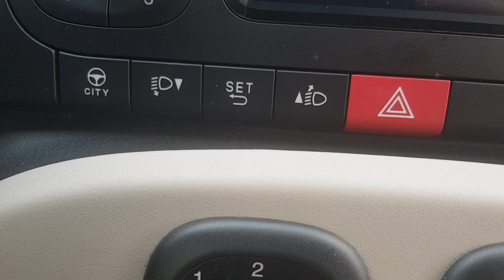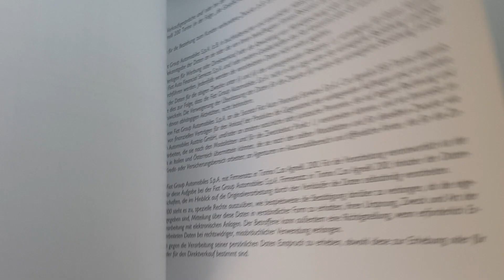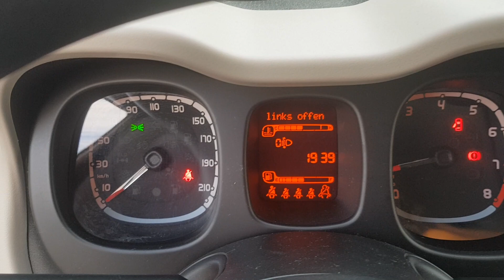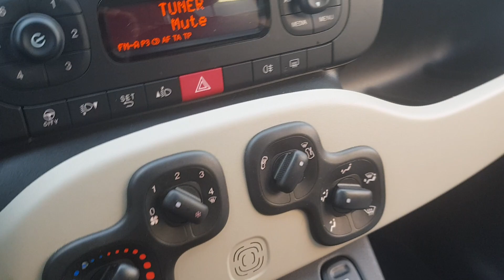Fiat Panda 1.2 - 22.000 km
Igazolt garantált Km futású keveset futott ( 22.382- Km) végig vezetett szervizkönyves Fiat Panda eladó magas gyári felszereltséggel, megkímélt dohányzásmentes szép utastérrel. Alacsony fogyasztású 1.2 benzines motorral. 2 garnitúra gumiszett lemezfelnire szerelten. Szuper hideg klíma. 2 év friss műszaki vizsga. Eredeti 2 db gyári kulcs.